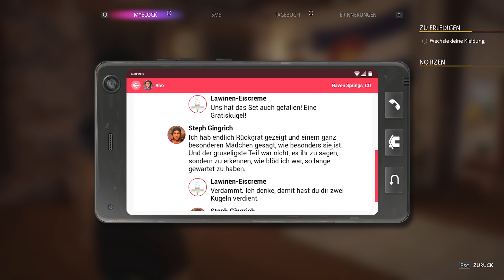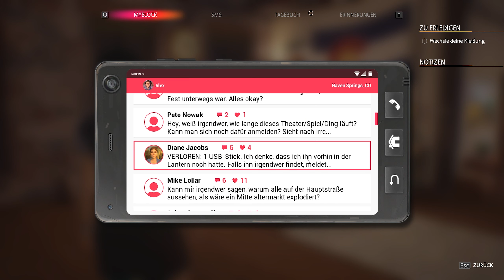LIFE IS STRANGE: TRUE COLORS 🎧 20| Ich machte einen Fehler und kann ihn nicht rückgängig machen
Let's Play LIFE IS STRANGE: TRUE COLORS | DEUTSCH GAMEPLAY GERMAN PLAYTHROUG

INFOS ZUM SPIEL:
ENTWICKLER: Deck Nine
PUBLISHER: Square Enix
VERÖFFENTLICHUNG: 09. September 2021
GENRE: Adventure, Aktion
ALTERSBESCHRÄNKUNG: USK 12, PEGI 16
PLATTFORMEN: PlayStation 5, PlayStation 4, Xbox One, Xbox Series, Nintendo Switch, Google Stadia, PC - STEAM